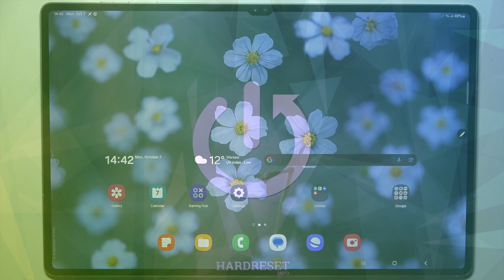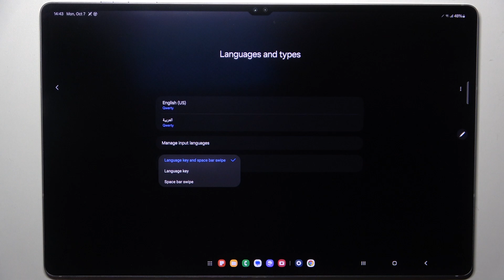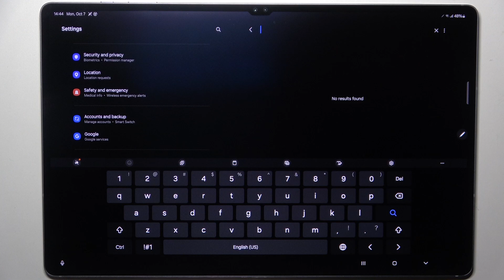How to Change Keyboard Language on Samsung Galaxy Tab S10 Ultra 5G | Customize Your Input Settings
In this tutorial, we’ll show you how to change the keyboard language on your Samsung Galaxy Tab S10 Ultra 5G, allowing you to customize your input settings to suit your needs. Whether you’re multilingual or prefer to type in a different language, adjusting your keyboard settings is easy. We’ll provide step-by-step instructions to help you switch languages seamlessly, ensuring a smoother typing experience on your tablet.

How to change the keyboard language on Samsung Galaxy Tab S10 Ultra 5G?
What steps do I need to follow to customize my keyboard settings?
How to add or remove languages from your keyboard for a better typing experience?